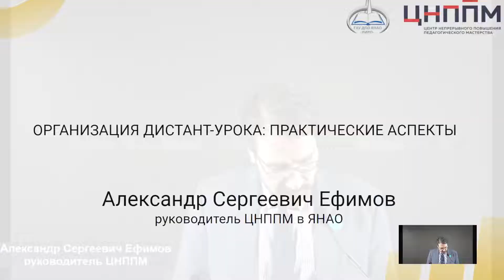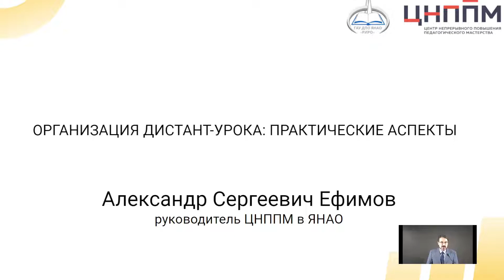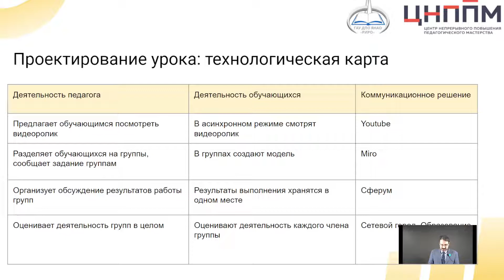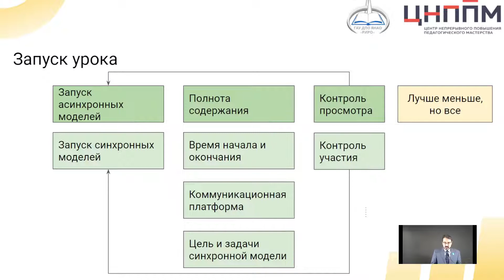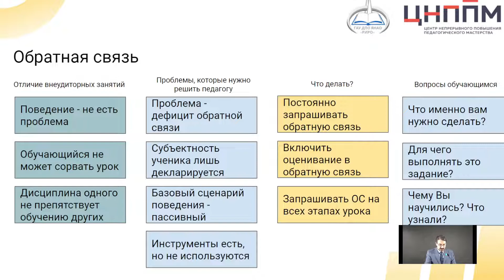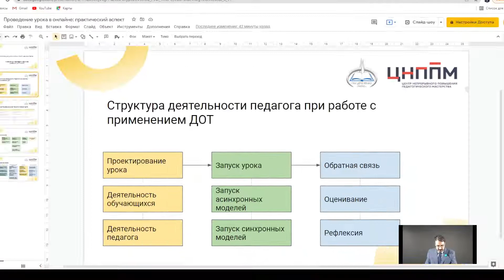Организация обучения с применением ДОТ